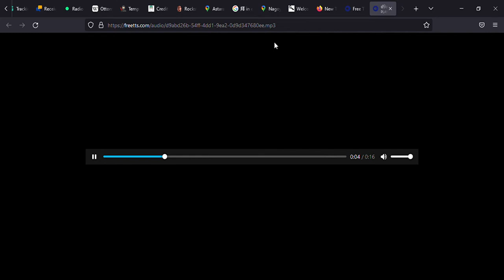a apology for everyone i hated on